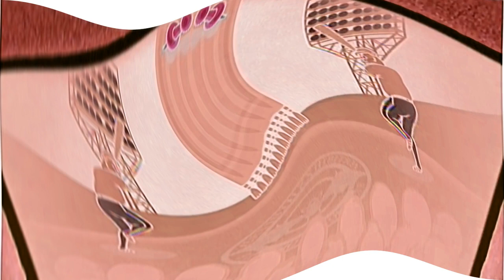(REQUESTED) [Rhythm Heaven Fever] ~ Remix 8 (Perfect) in A Major